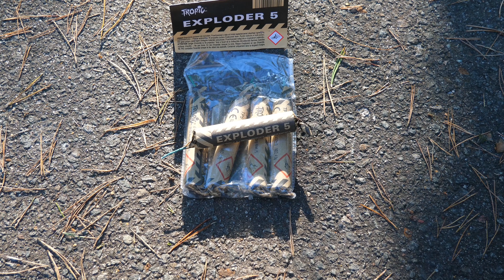Tropic Exploder 5 P1 Schallerzeuger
Alle gezeigten und gezündeten Feuerwerkskörper und pyrotechnische Gegenstände wurden im Rahmen einer angezeigten Veranstaltung von staatlich geprüften Pyrotechnikern gezündet.